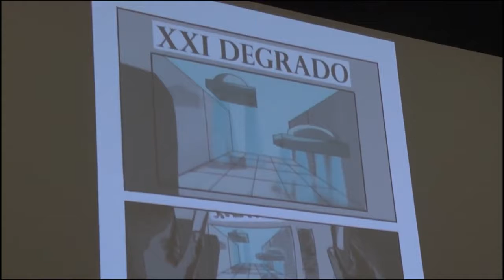ABC La città Incantata intervista a Eleonora Mattia Consiglio Regionale Lazio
All’Istituto Luce a Cinecittà, a Roma, a portare il saluto della Regione Lazio ai ragazzi e ai docenti impegnati nella giornata conclusiva di “La città incantata”: incontri di disegno e animazione promossi da Regione Lazio e Roma Capitale, a cura di Progetto ABC – Arte Bellezza Cultura con ente attuatore Zètema.